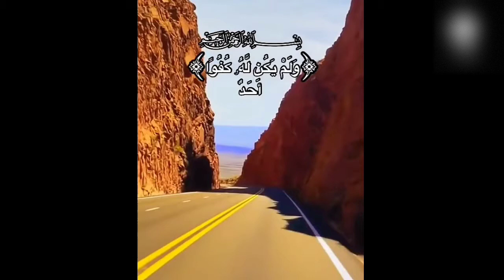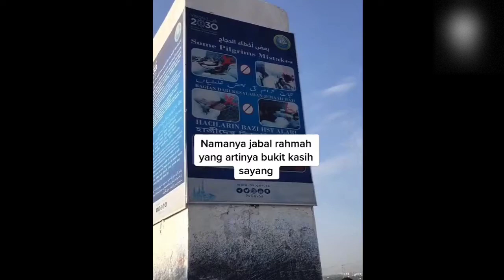Masya Allah! INDAHNYA KOTA MEKKAH // NAZWA MAULIDIA - ALLAH ALLAH AGHISNA YA RASULULLAH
Semoga kita semua bisa ke RUMAH Allah semoga Allah mengizinkan kita untuk dapat beribadah di tanah suci mekkah dan berkumpul dengan orang ornang yang sholeh Sholeha   AMIN YA RABBAL ALAMIN🙏🙏🙏🙏